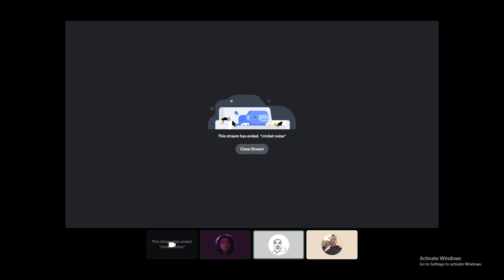The Bee Movie